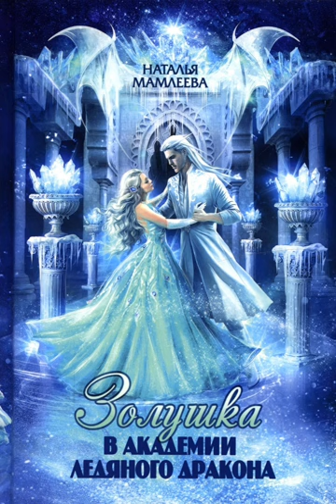Аудиокнига: Наталья Мамлеева - Золушка в академии ледяного дракона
🔴 Описание книги:
Я резко развернулась и потеряла равновесие. Ладонь, на которой расположилась искорка, легла точно на грудь мужчине. Мгновение – и его черные волосы становятся белыми, как снег.
– Ты кто такая, демон тебя раздери?
Ой, какие мы нервные!
– Золушка, – пожав плечами, сообщила я.
Если Золушка встретила на балу не принца, а Владыку драконов, – это к беде!
Если честно, я вообще не планировала становиться Золушкой, да и на бал соглашалась нехотя. Кто же знал, что он пройдет в другом мире, в академии магии, да ещё и с такими последствиями?
А во всем виновата искорка!